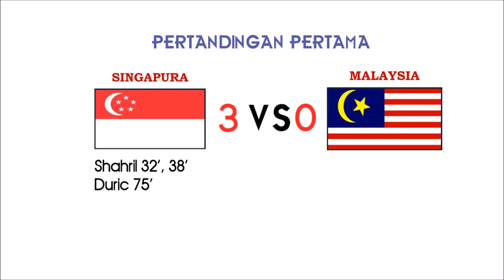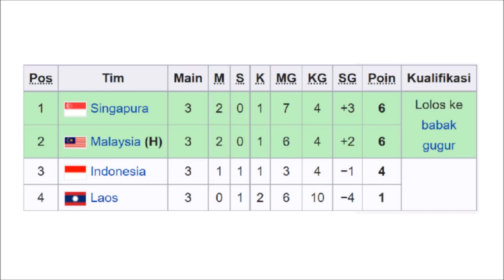PERJALANAN SINGAPURA JUARA PIALA AFF 2012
Halo semuanya. Pada video kali ini, kami akan membahas perjalanan singapura di piala aff 2012. Singapura menjadi negara pertama yang berhasil menjadi juara piala aff  4 kali setelah memenangi piala aff 2012. Penampilan singapura di piala aff 2012 bisa dikatakan kurang istimewa mengingat singapura sempat mengalai kekalahan dari indonesia dibabak penyisihan grup. Namun, singapura pada akhirya memperlihatkan mental juara mereka sehingga mampu menjadi juara di piala aff 2012.